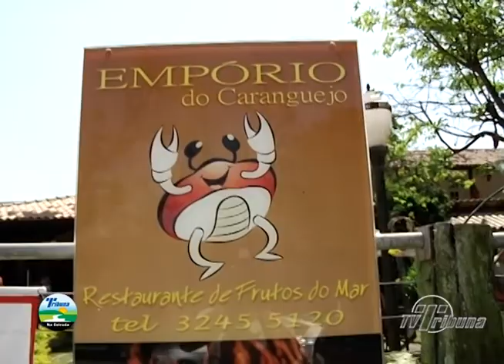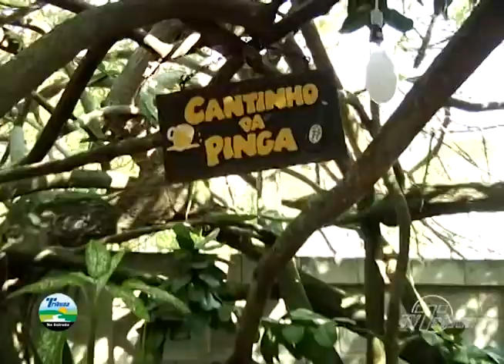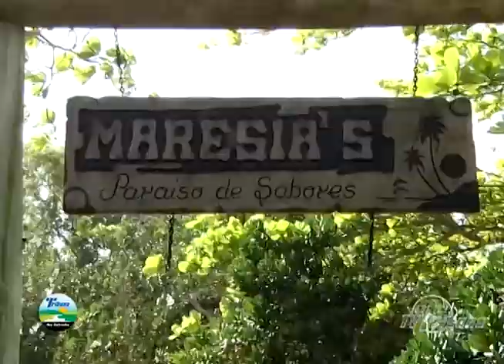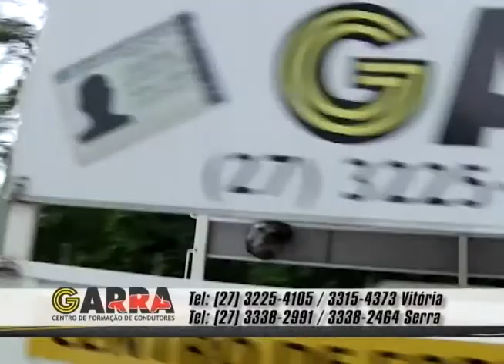Programa Tribuna na Estrada do dia 25/09/2014